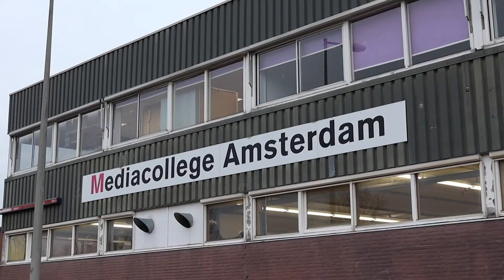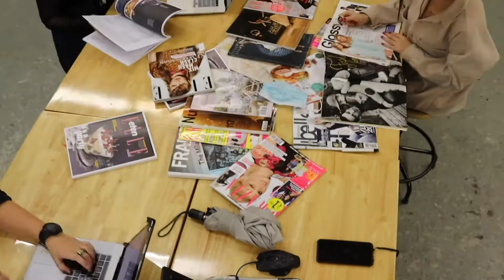VLOG 📷 | Rondleiding bij de opleiding Ruimtelijk vormgever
👉🏼 Coronasleutels printen, in de fotostudio kijken en in gesprek met eerstejaars en docenten: deze studenten Ruimtelijk vormgever nemen je in hun vlog mee naar the Factory op de Condensatorweg.